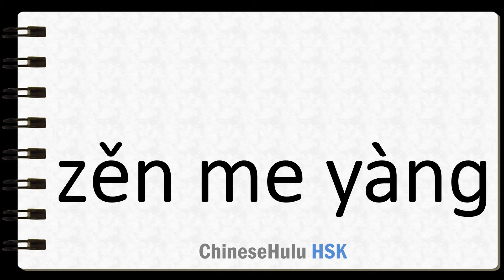How to Say how about in HSK Chinese 2